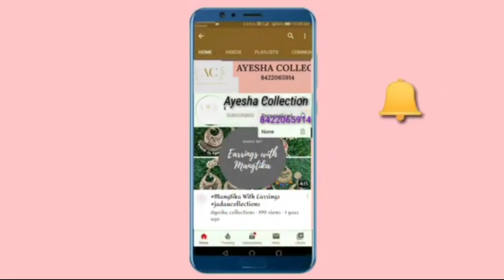High Quality AD Rings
Premium Quality Big Size Rose Gold Rings Available

Beautiful Dimond Rose Gold Rings With PriceLatest Rubi Hight QualityKorean Rings With Price

Beautiful High Quality Rose Gold Rings With Price || Latest Gold & Dimond Rings Design